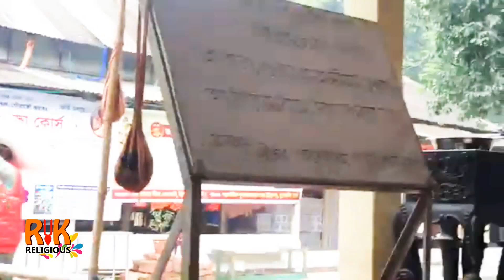Bengali Lecture by Srimat Bhakti Priyam Gadadhar Goswami Maharaj শ্রীমৎ ভক্তি প্রিয়ম গদাধর গোস্বামী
Welcome To RK Religious

Lecture given by HH Bhakti-priyam Gadadhar Goswami Maharaj on  ISKCON Youth Festival which has been organized by  Sylhet

Give me a thump up if you like this video.